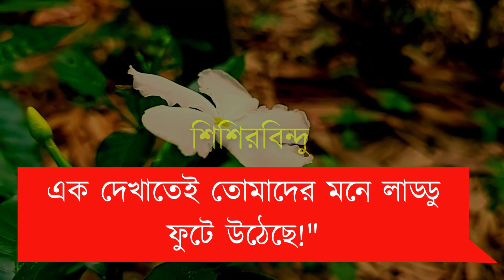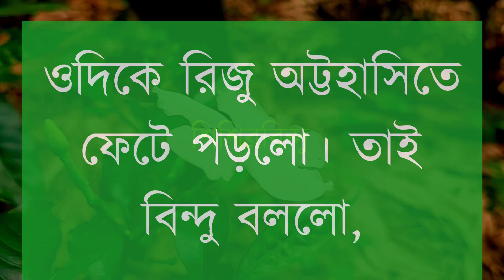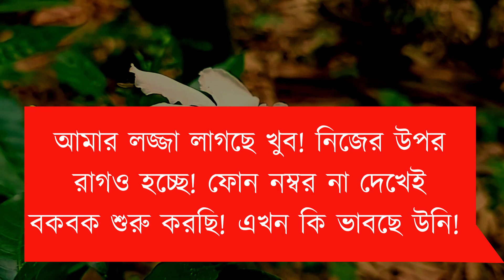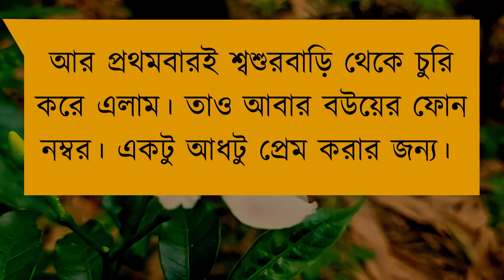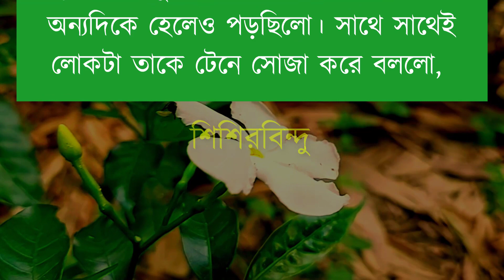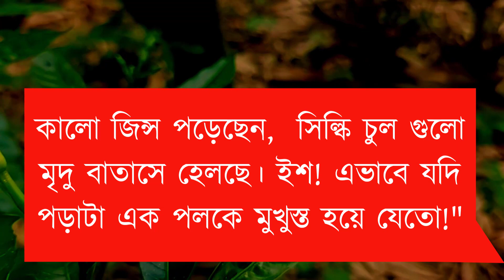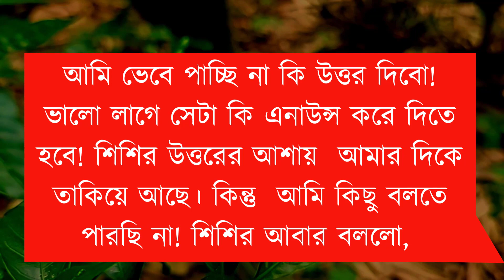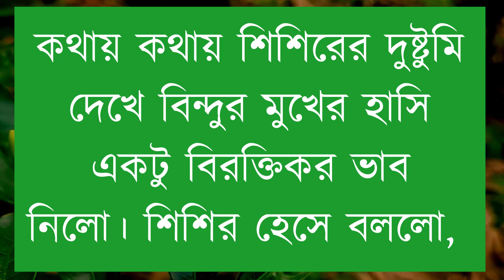বিদেশ প্রবাসী যখন দুষ্টু বর//খুনসুটি ভালোবাসা//কষ্টের পর সুখ//romantic love story || ShishirBindu//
বিদেশ প্রবাসী যখন দুষ্টু বর//খুনসুটি ভালোবাসা//কষ্টের পর সুখ//

Voice =Nil-mafi-sumaiya-asmani

Publisher - ShishirBindu